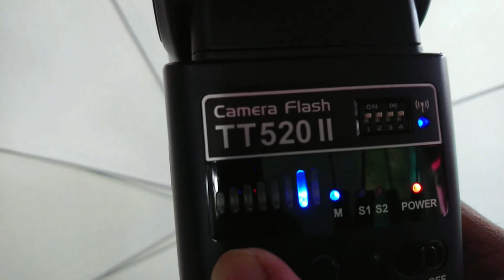Motret di Dekorasi PENUH Banget!! Vlog Khusus Fotografer Pemula | Canon 60D kit 18-55mm | Bag.3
Cek ig saya @ekasismadiphoto
cek hastag di ig

saya menjawab pertanyaan dr subscriber dan mempraktekkan langsung caranya langsung di lokasi wedding